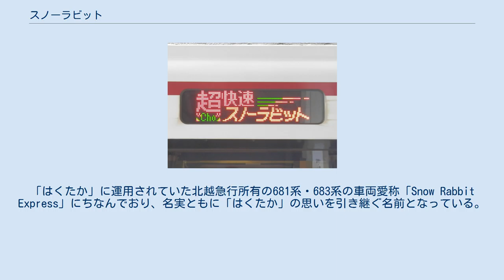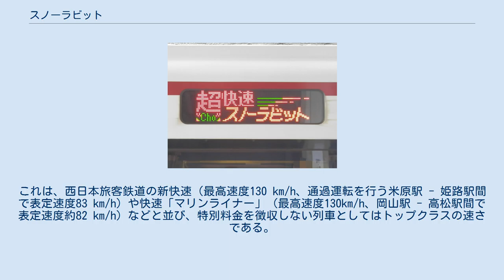スノーラビット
スノーラビットは、北越急行・東日本旅客鉄道（JR東日本）がほくほく線経由で越後湯沢駅 - 直江津駅間を運行している快速列車。
「超快速」（ちょうかいそく）という独自の列車種別が与えられている。
 2015年3月14日のダイヤ改正での北陸新幹線延伸開業に伴い廃止された特急『はくたか』に替わって、線内の利便性・速達性を確保する「快速を超える列車」とのコンセプトで運行を開始した北越急行の最速達列車である。
北越急行は北陸新幹線延伸開業に伴う『はくたか』廃止を想定した130億円以上にものぼる利益の積み立てをし、これを内部留保として経営を続ける体制をとっていたが、利用向上による運賃収入アップのために料金不要の列車として設定された。
 越後湯沢駅からほくほく線を経由して直江津駅を結び、それまで「はくたか」が担ってきた十日町市・上越市と東京を結ぶ速達ルートの一端を担っている。
特に直江津駅からは、上越妙高駅乗り換えの北陸新幹線経由と所要時間で遜色がなく、かつ運賃+特急料金が1,000円以上安いことがセールスポイントとなっている。
 列車愛称は公募により、応募3,214件の中から最も多かった『スノーラビット』が選ばれた。
「はくたか」に運用されていた北越急行所有の681系・683系の車両愛称「Snow Rabbit Express」にちなんでおり、名実ともに「はくたか」の思いを引き継ぐ名前となっている。
 「超快速スノーラビット」の側面の行先表示 2020年3月ダイヤ改正時点で、越後湯沢駅 - 直江津駅間に1.5往復（上り1本、下り2本）が設定されている。
ほくほく線内のほかの列車と同じくワンマン運転を行っている。
うち下りの1本（3832M）は途中十日町駅のみ停車し、残る1往復は十日町駅のほか、六日町駅、まつだい駅、虫川大杉駅にも停車する。
そのうち下り1本（3830M）は直江津駅から列車番号を変え、愛称なしの普通列車としてえちごトキめき鉄道妙高はねうまラインの新井駅まで直通する。
越後湯沢駅で上越新幹線、直江津駅で妙高はねうまライン、上越妙高駅で北陸新幹線との接続を考慮したダイヤが組まれている。
 「スノーラビット」は最高速度110 km/hながら、特急「はくたか」無き後の最上位種別として高速運転に対応した設備を存分に活用することにより、越後湯沢 - 直江津間84.2 kmを最速57分で走破し、この区間での表定速度は88.6 km/hに、ほくほく線内に限れば99km/hにも達する。
これは、西日本旅客鉄道の新快速（最高速度130 km/h、通過運転を行う米原駅 - 姫路駅間で表定速度83 km/h）や快速「マリンライナー」（最高速度130km/h、岡山駅 - 高松駅間で表定速度約82 km/h）などと並び、特別料金を徴収しない列車としてはトップクラスの速さである。
 2020年3月14日ダイヤ改正時点。
 HK100形1両または2両編成が使用されている。
イベント対応車の「ゆめぞら」編成が使用されることもある。